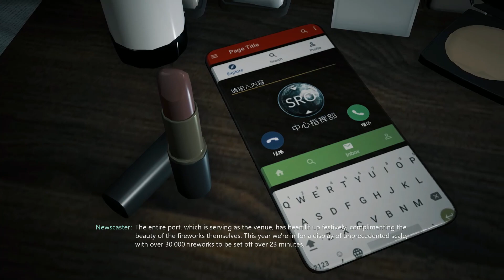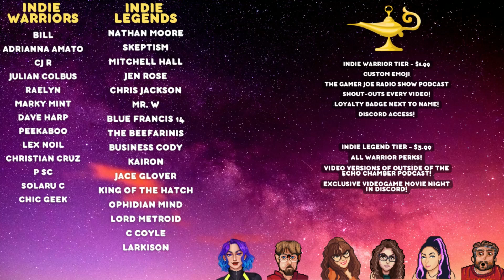Bright Memory: Infinite Gold Edition Nintendo Switch Review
Greetings Indie Warriors and welcome to our review of Bright Memory: Infinite Gold Edition on the Nintendo Switch. Bright Memory: Infinite is an action-packed FPS from developer FYQD Studio and publisher PLAYISM. The game is also available on PC and all major consoles.

*A code was provided by the publisher for the purpose of this video*